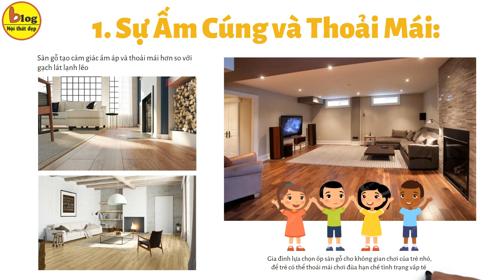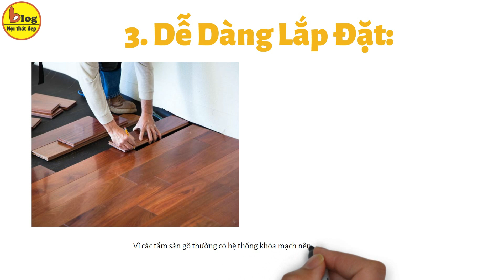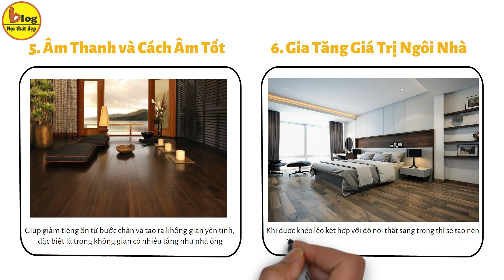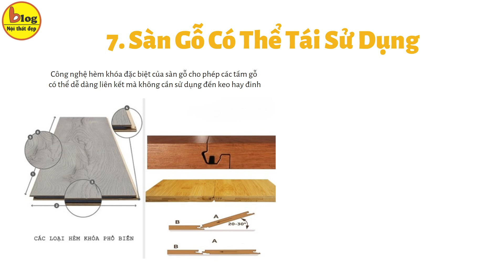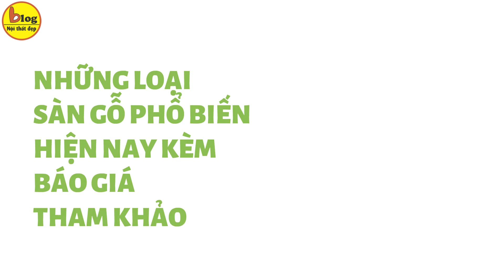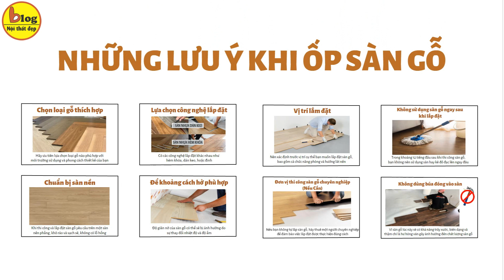Những lưu ý khi ốp sàn gỗ không phải ai dũng biết - đặc biệt là giá cả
Sàn gỗ, không chỉ là một phần cơ bản của kiến trúc ngôi nhà, mà còn là một biểu tượng của sự ấm áp và sang trọng. Khi bước vào một không gian được hoàn thiện và ốp lát sàn gỗ, bạn sẽ cảm nhận ngay sự mềm mại dưới chân qua những đường nét hoàn thiện tinh tế trong thiết kế nhà ốp lát sàn gỗ. Từ thời xa xưa, sàn gỗ đã thể hiện sự đẳng cấp và sự quý phái, và cho đến ngày nay, nó vẫn là sự lựa chọn hàng đầu cho nhiều người khi xây dựng hoặc nâng cấp ngôi nhà của mình. Trong video này, chúng ta sẽ khám phá tại sao nên chọn ốp sàn gỗ cùng với đó Blog Nội Thất cũng sẽ cập nhật báo giá sàn gỗ năm 2023 để bạn có thêm thông tin để cân nhắc và lên phương án xây dựng phù hợp cho ngôi nhà của mình nha.

Nếu xem hết video này, bạn sẽ biết thêm về những thông tin sau:
 - Vì sao nên chọn ốp sàn gỗ thay vì lát gạch
 - Những lưu ý khi ốp sàn gỗ
 - Những loại sàn gỗ phổ biến hiện nay kèm báo giá tham khảo

Ốp sàn gỗ so với lát gạch có nhiều ưu điểm riêng biệt, và dưới đây là một số lý do tại sao bạn nên cân nhắc chọn ốp sàn gỗ thay vì lát gạch:
1. Sự Ấm Cúng và Thoải Mái:
2. Thiết Kế và Màu Sắc Đa Dạng:
3. Dễ Dàng Lắp Đặt: Ố
4. Dễ Bảo Dưỡng và Sửa Chữa:
5. Âm Thanh và Cách Âm Tốt:
6. Gia Tăng Giá Trị Ngôi Nhà:
7. Sàn Gỗ Có Thể Tái Sử Dụng:

Khi bạn quyết định ốp sàn gỗ, có một số lưu ý quan trọng mà bạn nên xem xét để đảm bảo quá trình lắp đặt và sử dụng sàn gỗ diễn ra thuận lợi và hiệu quả như sau:
-       Chọn loại gỗ thích hợp:
-       Chuẩn bị sàn nền:
-       Lựa chọn công nghệ lắp đặt:
-       Để khoảng cách hở phù hợp:
-       Vị trí lắm đặt:
-       Đơn vị thi công sàn gỗ chuyên nghiệp (Nếu Cần):
-    Không sử dụng sàn gỗ ngay sau khi lắp đặt:
-    Không dùng búa đóng vào sàn:

1. Sàn gỗ Đức Egger
Giá tham khảo: ~ 450.000 – 850.000 VND/m2
2. Sàn gỗ Malaysia Robina
Giá tham khảo: ~ 350.000 – 615.000 VND/m2
3. Sàn gỗ Thái Lan Thaixin
Giá tham khảo: ~ 290.000 – 425.000 VND/m2
4. Sàn gỗ cốt xanh Povar
Giá tham khảo: ~ 265.000 – 450.000 VND/m2
5. Sàn gỗ Galamax
Giá tham khảo: ~ 230.000 – 290.000 VND/2

Và trên đây là báo giá những loại sản gỗ phổ biến năm 2023 mà Blog Nội Thất Đẹp đã tổng hợp và muốn chia sẻ với bạn trong video ngày hôm nay. Hy vọng rằng những thông tin trên sẽ giúp bạn có thể dễ dàng cân nhắc và lựa chọn loại sàn gỗ ốp lát phù hợp cho gia đình mình.